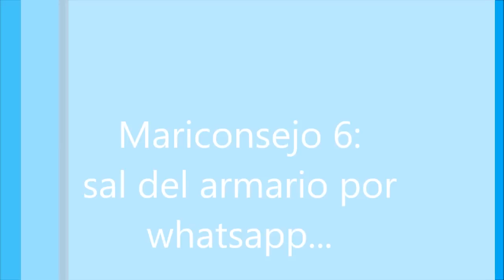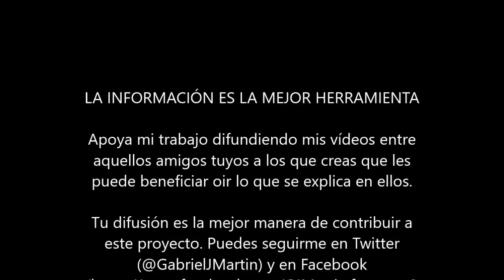Mariconsejo 6: Sal del armario por whatsapp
Hola Gabriel, me llamo D. tengo 19 (casi 20) soy de México, he estado viendo la mayoría de tus vídeos  y son muy buenos, te escribo para que me aconsejes acerca de algo, ya he visto en tus vídeos este tema pero digamos que esto sera diferente, quiero y por fin tengo la convicción de que quiero salir del closet, empezar a vivir mi vida. El punto es que quiero hacerlo primero con mis padres después de que ellos lo sepan siento que podre liberarme, pero mi duda es si puedo hacerlo con una carta, el motivo es que soy muy emocional y si se los digo en persona creo que no voy a poder decirles todo lo que en verdad siento y terminare llorando o enojado, según como ellos puedan reaccionar  no lo se, y con la carta podre explicarles todo evitando interrupciones y que algo se me vaya a olvidar o que simplemente ellos no quieran terminar con la conversación. hasta hace algunos meses o quizás menos juraba que mis padres jamas lo sabrían que yo estaría en el closet hasta la muerte, pero conocí a alguien y de hecho no me enamore de el pero el me hizo abrirme a las posibilidades, darme cuenta que puedo ser feliz que tengo una vida por delante que puedo enamorarme tener novio conocer chicos y todo esas infinitas posibilidades que nos tiene le vida, pero  para todo esto quiero contarle primero amis padres, son las personas que mas quiero, ellos deben conocer esta parte que les ocultaba. quiero hacerlo de esta manera ademas me puse una fecha limite en octubre el día de mi cumpleaños esto lo hago para saber que este día es el "gran día" y así evitar postergarlo cada vez que pueda, quiero que leas la carta y por favor me aconsejes, mis padres no son las personas mas abiertas del mundo pero creo que me aceptaran tal y como soy, Te mando muchos saludos y un fuerte abrazo y de antemano muchas gracias.